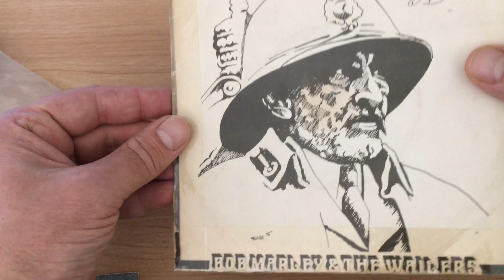A nice pile of original REGGAE 7” 45 Company sleeves